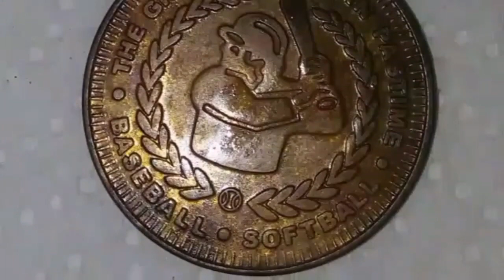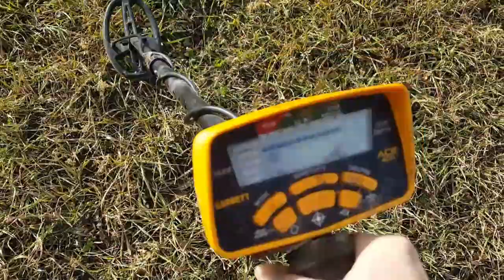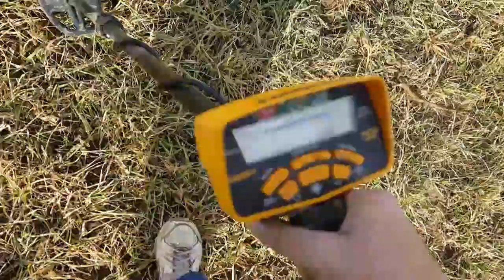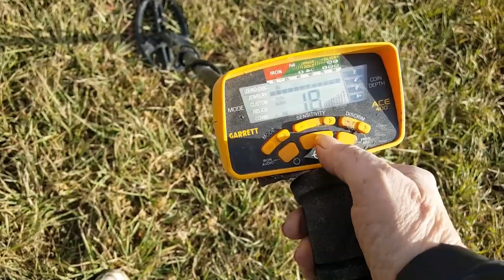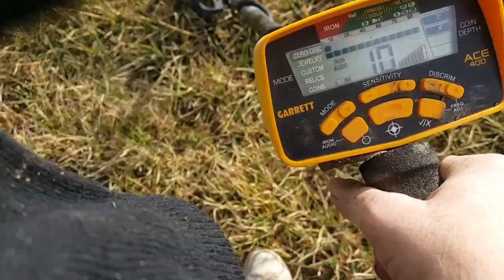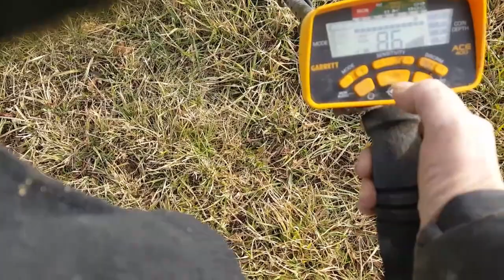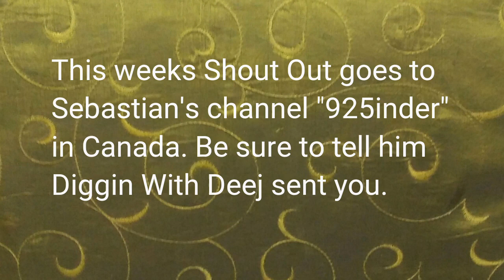Girl Finds Silver Metal Detecting | Despite Naysayers Advice!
On this episode, Girl Finds Silver Metal Detecting, I rush to detect before the 1st Winter Weather Advisory of December 2017 in Michigan. I was told by numerous detectorists that I was wasting my time on this permission and all I would find was iron. But I decided to see for myself and scored a beautiful piece of history. The ace 400 finds silver!

If you would like to send me mail, I have a post office box in the town I work in.  If you would like to trade stickers send me yours and I will send you mine.